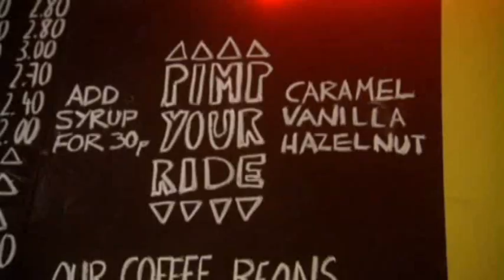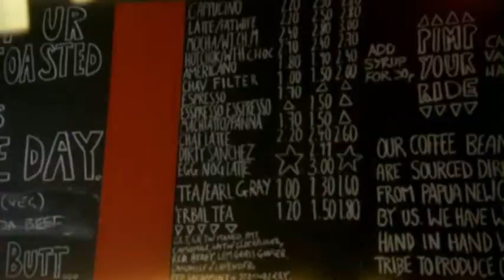Street coffee Goswell Rd streetcoffee.co.uk made in britain evan davis voted time out best cafe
"Made In Britain"
Evan Davis enjoying our Organic Shade Grown coffee at our Goswell Rd branch on "Made In Britain".

voted time out coffee bar of the year
barista rosetta flatwhite eric

Footage copyright of the BBC.